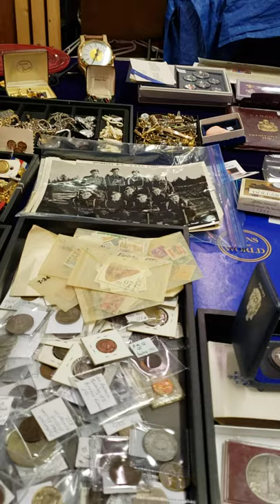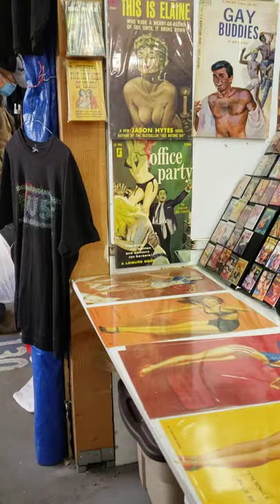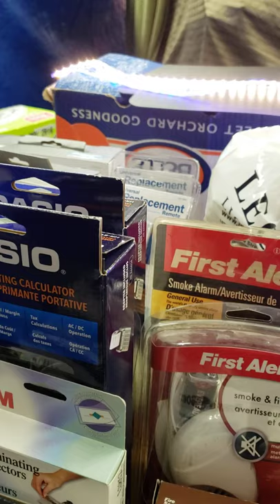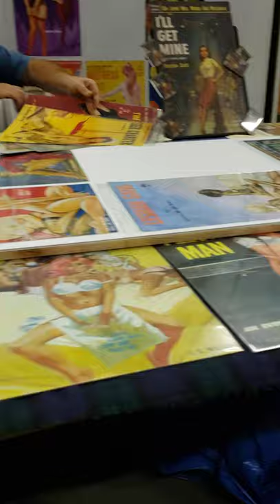Mercado de Pulgas (flea market) en Vancouver 3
este es el pasillo 3 del mercado de pulgas de Vancouver. Aqui verás todo lo que puedes encontrar en el mercado de pulgas de Vancouver. Filmado en Octubre del 2020